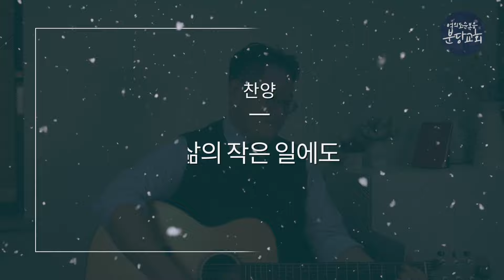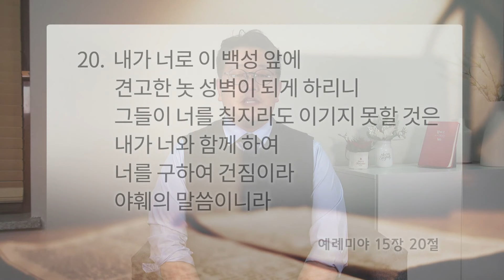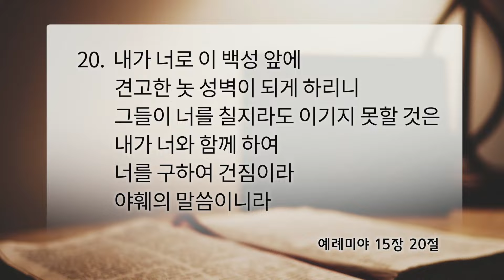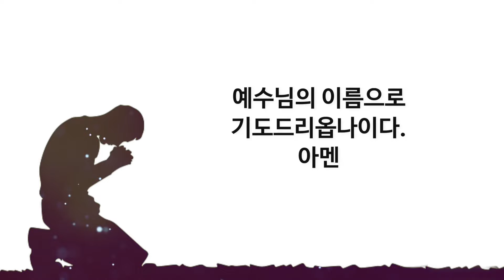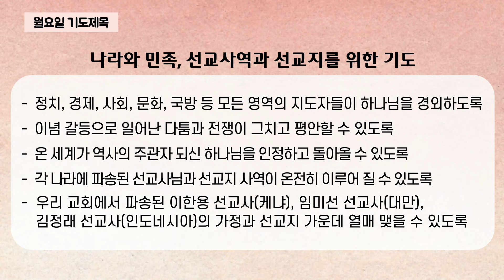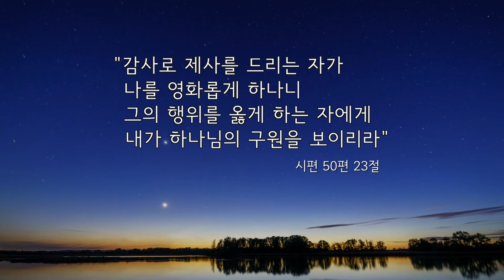2021.12.20(월) 고린도후서 7장 10절 - 조대성 목사